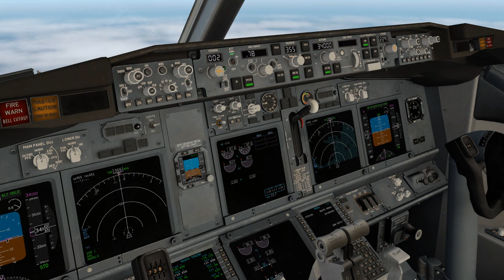X Plane 11 Alpenflug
Über den Alpen zum Matterhorn